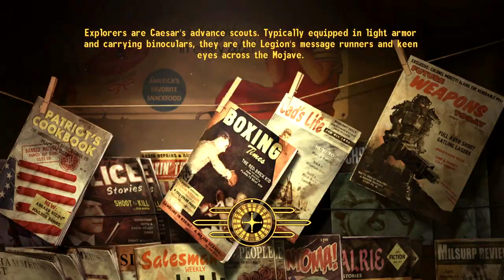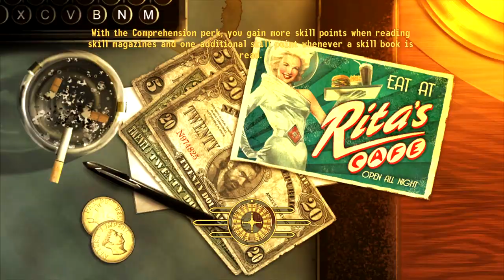Let's 100% Fallout: New Vegas Part 26 - Every Rose Has Its Thorn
Welcome to a brand-new episode of Let's Play Fallout: New Vegas: the 100% Playthrough! In this episode, Avery and Cass finish their business and leave a whole lotta' people mad!

If you'd like to support me even more, use these links (and thank you):

Username: VanaVitriolic